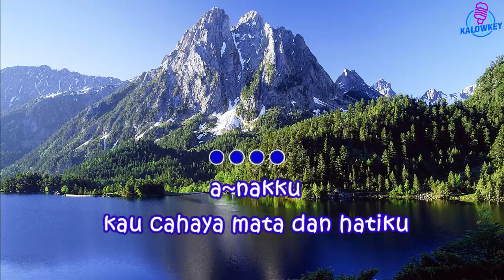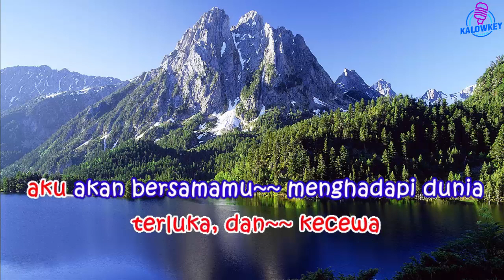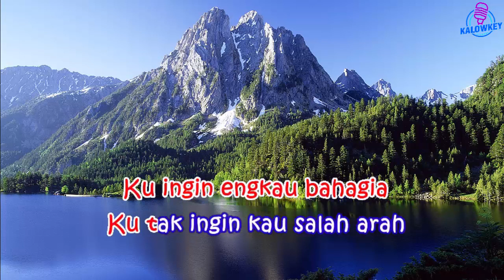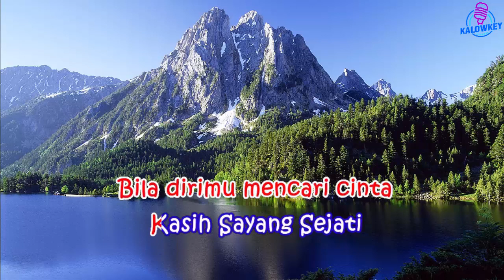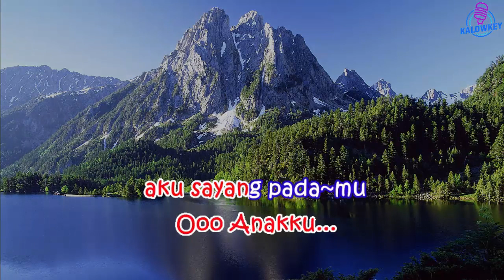Anakku - Ikke Nurjanah Karaoke Lower Key Nada Rendah Wanita -4